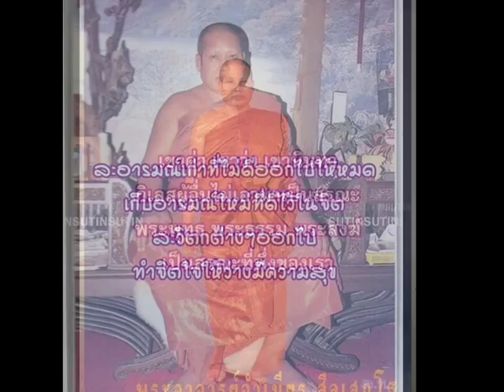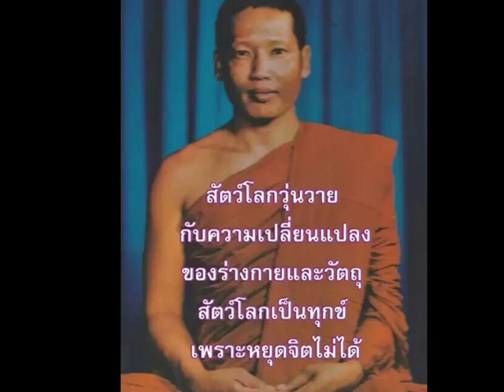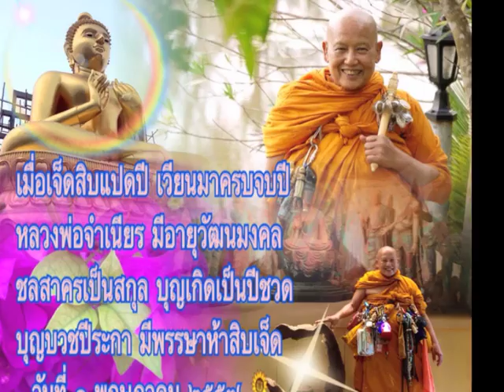เพลงมนต์ยัน ๙ (Yan 9 Song)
เพลงมนต์ยัน ๙  เป็นเพลงบอกเล่าเรื่องราว ของมนต์ยัน ๙ ที่หลวงพ่อจำเนียร ได้สวดมาตั้งแต่เด็กๆ เรียนมาจากต้นตระกูล ทวด ปู่ พ่อ จน ถึงท่าน สวดมนต์นี้ช่วยเหลือคนมาตลอดเวลา  This song about 9 sutra chanting Luang por ajmnian chant to help everyone from 8 year old,